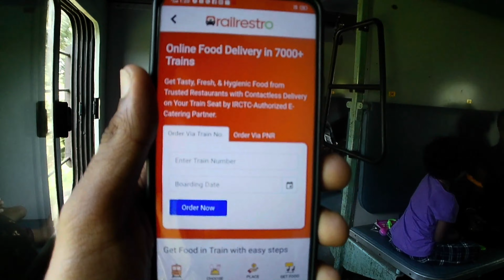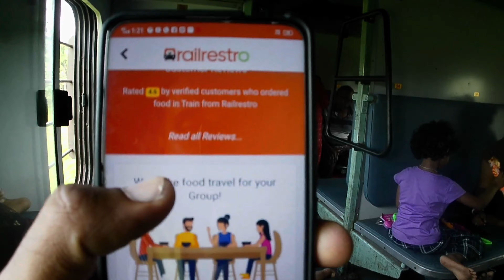Meghalaya | মেঘালয় | Guwahati to Kolkata | EP-8 | Shillong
This is the 8th Episode video about my travel experience across the beautiful place Meghalaya along with my family.
Have you ever heard of the wettest place on earth? It's a beautiful village in Meghalaya, Northeast India called Mawsynram. This village receives more than 37 feet of rainfall every year, making it the wettest place on earth.
Join me on a journey to explore Meghalaya and discover the unique lifestyle of the people who live here.
The hills of eastern sub-Himalayas is Meghalaya, one of the most beautiful State in the country. Nature has blessed her with abundant rainfall, sun-shine, virgin forests, high plateaus, tumbling waterfalls, crystal clear rivers, meandering streamlets and above all with sturdy, intelligent and hospitable people.
Emergence of Meghalaya as an Autonomous State on 2nd April 1970 and as a full-fledged State on 21st January 1972 marked the beginning of a new era of the geo-political history of North Eastern India. It also marked the triumph of peaceful democratic negotiations, mutual understanding and victory over violence and intrigue.